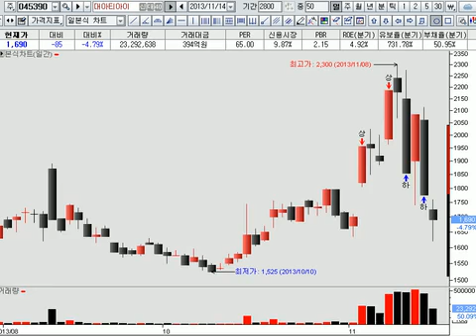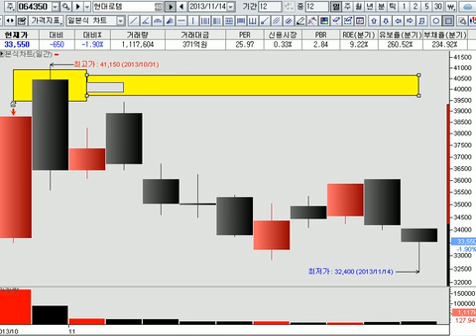[주식투자] 현대로템(064350) 종목진단 및 주식투자 분석 동영상